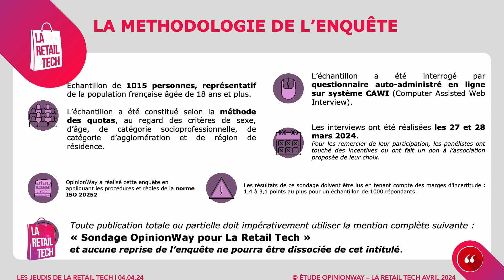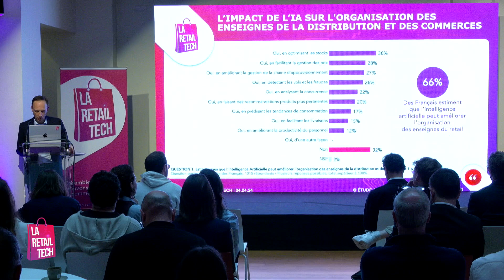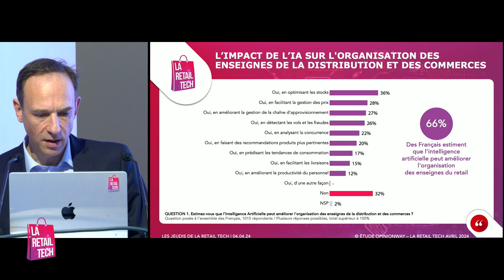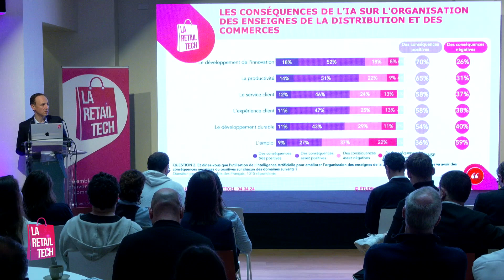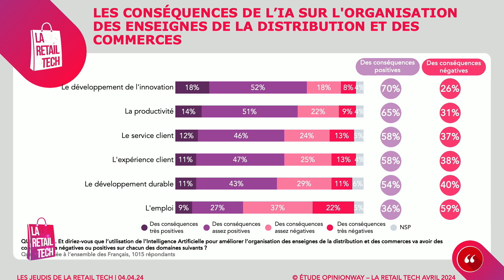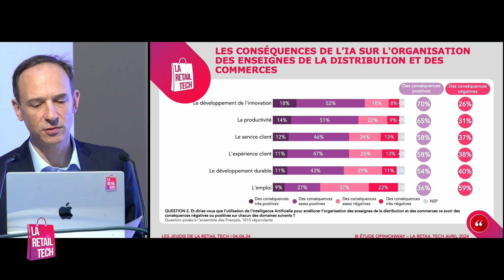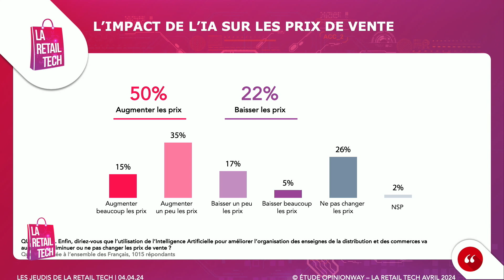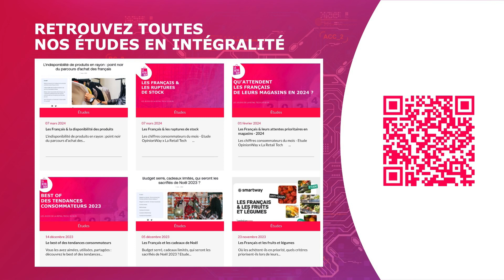Les Chiffres du mois - Avril 2024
Présentation des chiffres consommateurs du mois OpinionWay x La Retail Tech lors des Jeudis de La Retail Tech #18 par Frédéric Micheau, Directeur Général Adjoint d'OpinionWay.

Ce mois-ci : L'impact de l'IA sur l'organisation des enseignes du retail.